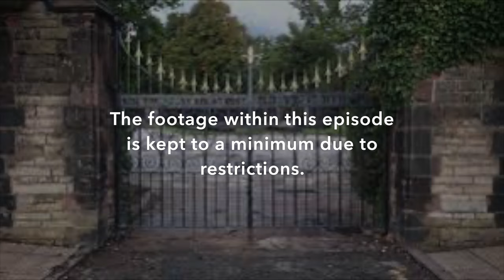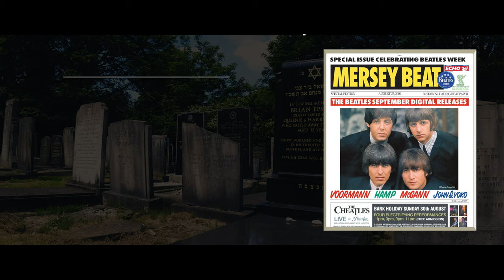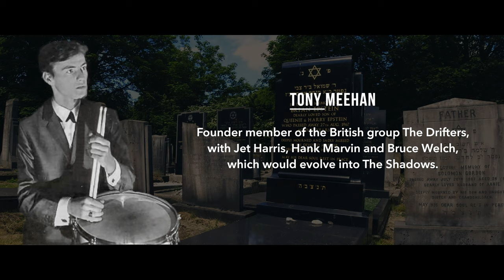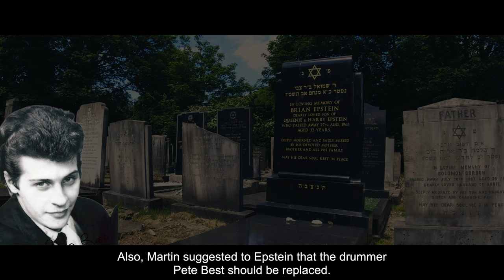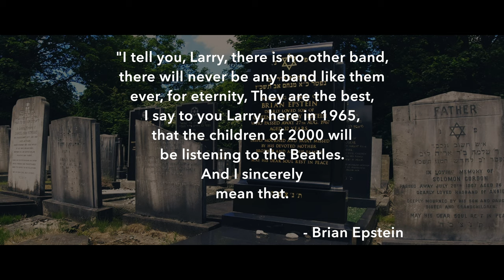Brian Epstein's Grave | THEBEATLES | FAMOUSGRAVES | #35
We visit the grave and resting place of Brian Samuel Epstein, a British music entrepreneur who managed the Beatles from 1962 until his death. He was referred to as the "Fifth Beatle" due to his role in the group's business affairs, image and rise to global fame. Please join us in visiting the famous grave of Brian Epstein.

Composer: Whitesand
Year: 2021
Title: The Other Side.